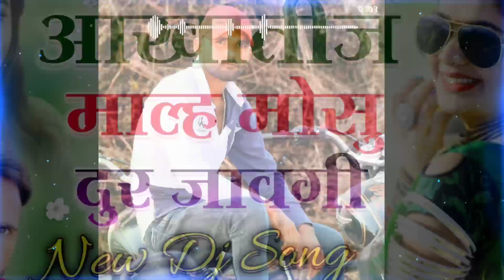Song {406} !! आखातीज डिजे धमाका !! Dj King-Rajesh Deewana !! Aakhajit Mahal Mosu Dur Javgu !!